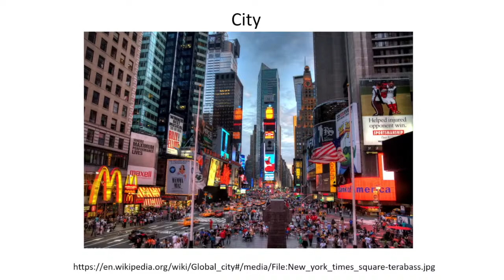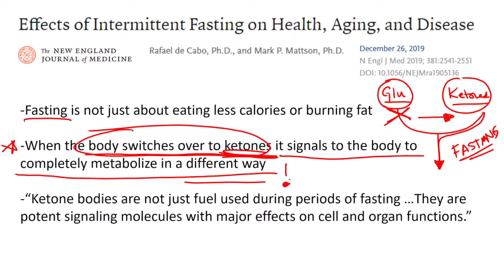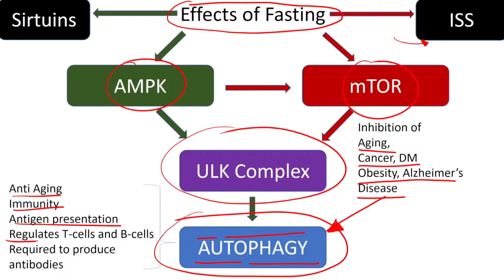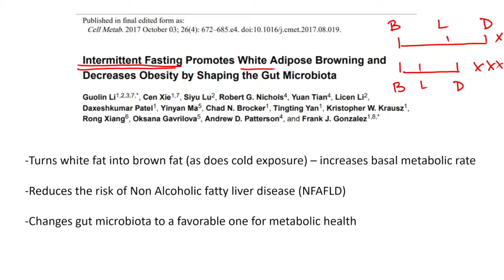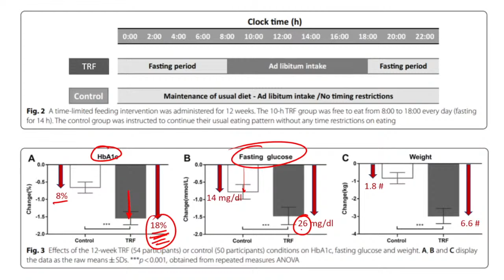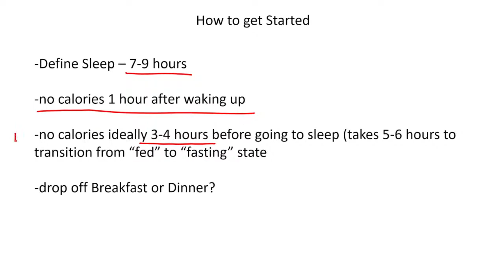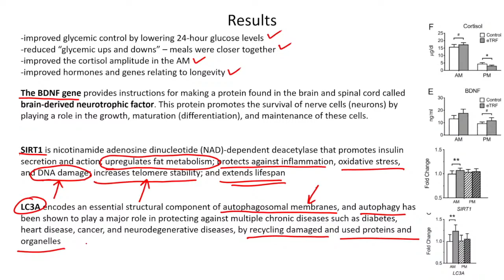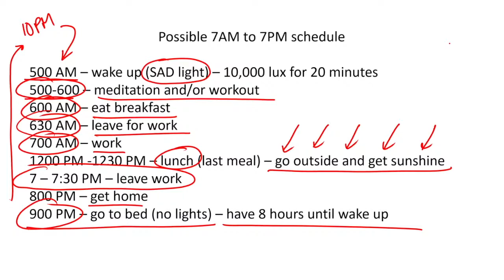Fasting, it's More than Not Eating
Many use fasting as a tool to reduce fat. Did you know fat loss is only an elementary benefit of fasting? Watch the video to learn about the many benefits of fasting.

Follow Dr. Seheult everywhere  @MedCram - Medical Lectures Explained CLEARLY